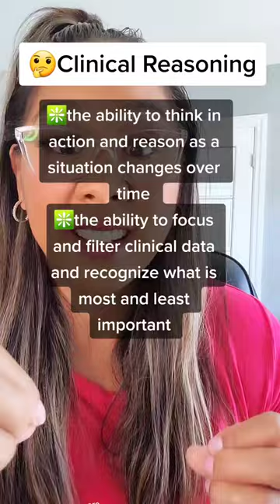Developing a nursing care plan | Diagnosis | Nursing Care Plan Tutorial 🤓🤔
Developing a nursing care plan...EXPLAINED! Step 2 of the nursing process is to develop a NURSING DIAGNOSIS! Let me tell you how!

For professor-approved tips and strategies to help with nursing school, check out my Youtube Channel @juslikethat